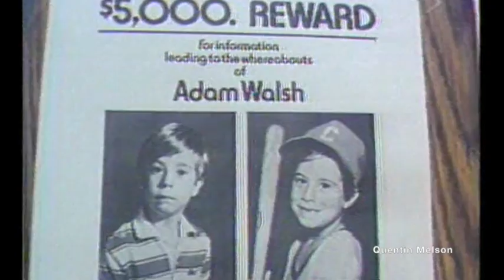Revé Walsh Believes Ottis Toole Should Be Arrested for the Murder of Adam Walsh (February 15, 1996)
Adam John Walsh (November 14, 1974[1] – c. July 27, 1981) was an American child who was abducted from a Sears department store at the Hollywood Mall in Hollywood, Florida, on July 27, 1981. His severed head was found two weeks later in a drainage canal alongside Highway 60 / Yeehaw Junction in rural Indian River County, Florida. His death garnered national interest and was made into the 1983 television film Adam, seen by 38 million people in its original airing.[2]

Adam's father, John Walsh, became an advocate for victims of violent crimes and was the host of the television program America's Most Wanted and, later, In Pursuit with John Walsh.[3] Convicted serial killer Ottis Toole confessed to Adam's murder, but was never convicted of the crime because evidence was reportedly lost and Toole later recanted his confession. Toole died in prison of liver failure on September 15, 1996.[4] No new evidence has come to light since then, and police announced on December 16, 2008, that the Walsh case was closed and that they were satisfied that Toole was the killer.